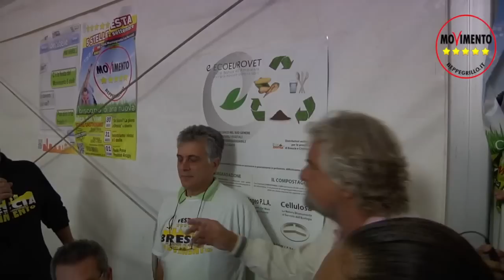Beppe grillo Brescia 5 stelle in festa